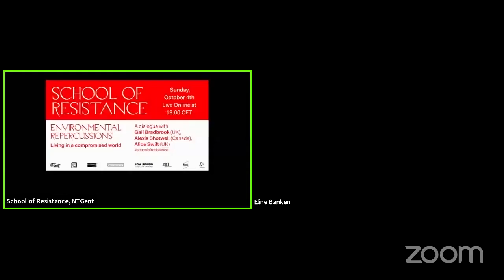School of Resistance, Ep 7 Environmental Repercussions on Sunday 4 October 2020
NTGent presented School of Resistance, Episode Seven: Environmental Repercussions livestreaming on the global, commons-based, peer produced HowlRound TV network at howlround.tv on Sunday 4 October 2020 at 18:00 CEST (Ghent, UTC +2) / 17:00 BST (London, UTC +1) / 12:00 p.m. EDT (New York, UTC -4) / 9:00 a.m. PDT (San Francisco, UTC -7).

When a recent UN report noted that the 4-7% CO2 emission drop caused by the Corona virus would have to be replicated every year until 2030 in order to control the climate crisis, it seems like the modern world opened Pandora’s box. From predictions of mass flooding and water-borne disease to uninhabitable temperatures and irreparable destruction to biodiversity, visions of the future are bleak. With such a dark, but very real message, how do we find hope? How do we resist in a way that can build a future, rather than just preserve the present? And how do these new ecological hopes shape our methods of resistance; should we be occupying coal fields and rainforests in order to push for renewable energy or reject modern consumption altogether and move closer to nature?

In the seventh episode of the School of Resistance series, NTGent and the IIPM bring together some of the leading fighters in the environmental movement as well as thinkers and theorists, such as the co-founder of the movement Extinction rebellion Gail Bradbrook, the Canadian philosopher Alexis Shotwell and the climate justice activist Alice Swift, to discuss their strategies of resistance and environmental visions, hoping to find where they converge. This will be a discussion about the diversity of ecological thinking, and what ‘resisting’ might well entail.

Dr Gail Bradbrook is a co-founder of the social movement Extinction Rebellion (XR) which rapidly spread internationally since its launch in October 2018. Having been researching, planning and training for mass civil disobedience since 2010 and having been arrested four times for acts of civil disobedience, Gail Bradbrook is a pivotal figure in the world of climate activism.
Alexis Shotwell is a professor at Carleton University, on unceded Algonquin territory. She is the co-investigator for the AIDS Activist History Project, and author of Knowing Otherwise: Race, Gender, and Implicit Understanding and Against Purity: Living Ethically in Compromised Times.

Alice Swift is a British climate justice activist and academic based in the North of England. She is working on a PhD at the University of Manchester on 'social reproduction in the European climate camp movement' mainly focusing on Ende Gelände and the UK equivalent; Reclaim the Power. She is interested in how autonomous left infrastructure feeds into protest camps and how strategies, tactics and ideology develop and travel between national boundaries. She is a co-founder of the UK Fossil Free divestment movement and a member of the anti-capitalist organisation Plan C.